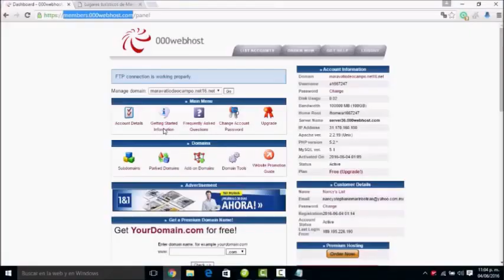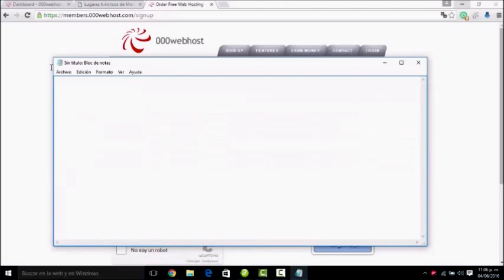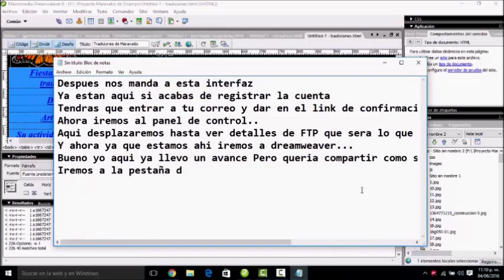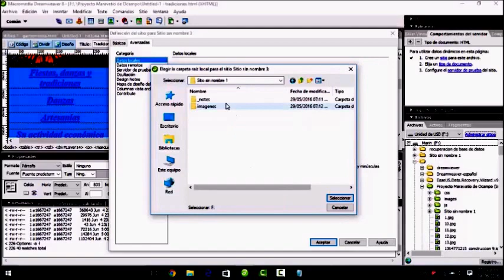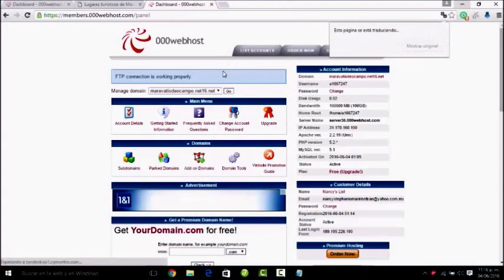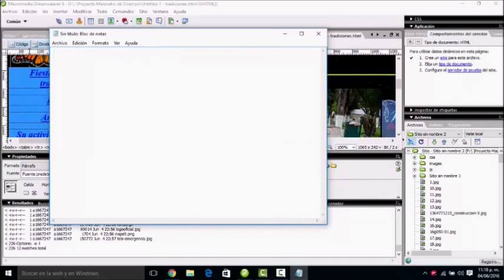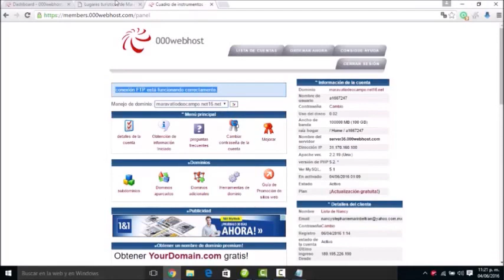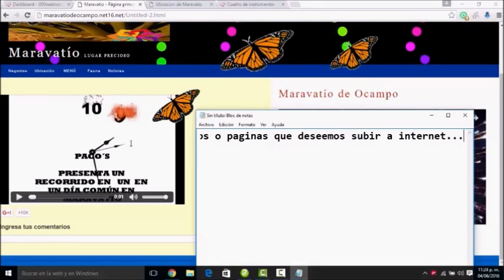COMO SUBIR UNA PAGINA DESDE DREAMWEAVER A INTERNET (FTP) Hosting gratuito Servidor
El siguiente video muestra paso a paso como se realiza la publicacion de un sitio creado en dreamweaver a la internet